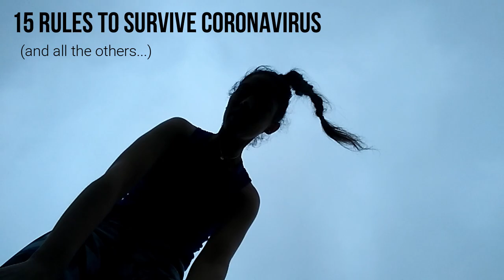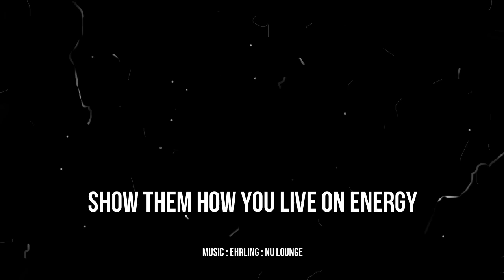LOE : 15 RULES to SURVIVE CORONA VIRUS (and the others)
15 RULES to SURVIVE CORONA VIRUS (and the others)

Follow what gives you Energy
LOE (Live On Energy)